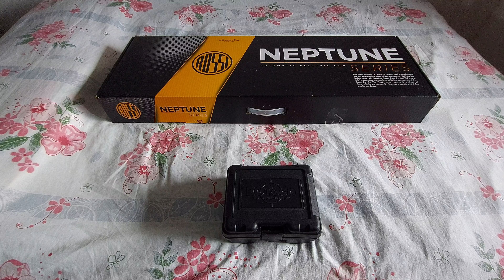REVIEW MELHOR MAGNIFIER EOTECH G33 3X AIRSOFT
Gleison Lucas Vilas...
Banco ITAÚ

Apresentando o Magnifier Eotech G33 na cor Tan